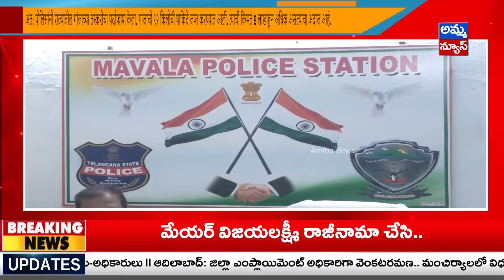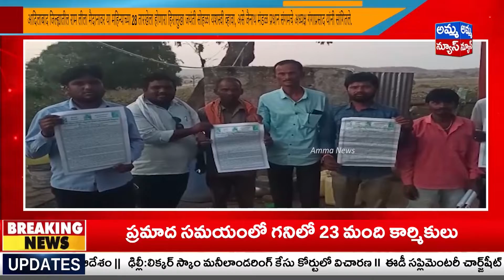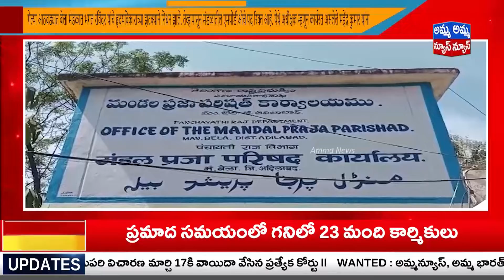Adilabad MARATI BULLITEN | Adilabad Headlines | Amma News Live